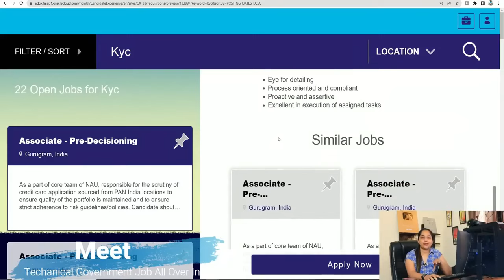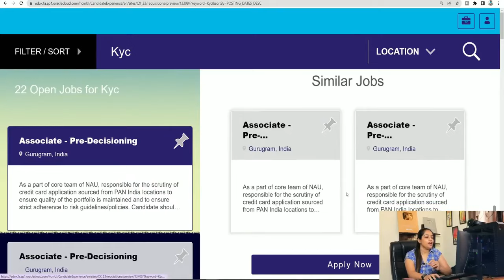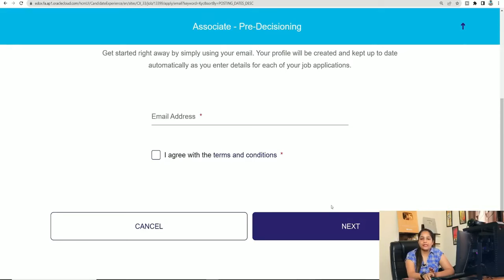SBI Recruitment 2024 | SBI Bank New Vacancy 2024 | SBI Bharti 2024 | Bank Job